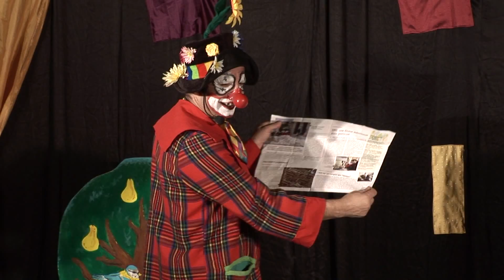L' Enviroment new clip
Gribouille le clown de Besançon dans son spectacle très écolo...